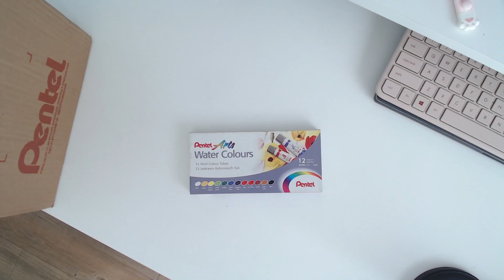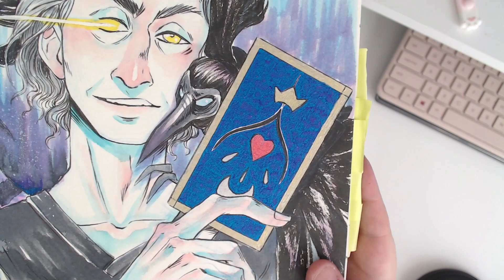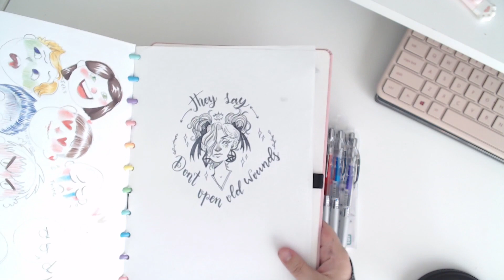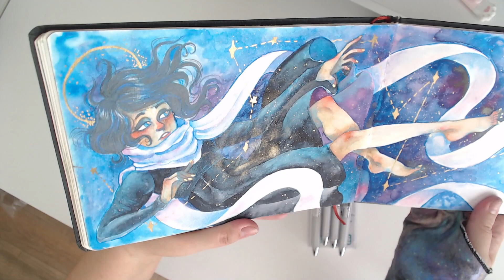💖PRESENTES DA PENTEL E VOCÊ ESCOLHE QUAL QUE EU VOU TESTAR PRIMEIRO - Bora pra Mesa✨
✨DEIXE NOS COMENTÁRIOS QUAL VOCÊS QUEREM QUE EU TESTE PRIMEIRO!

💻 O QUE USO PARA FILMAR
Ainda em construção 🌸

🖼️SHOPEE
Ainda em construção 🌸

🎨 ETSY
Ainda em construção 🌸

Free Music for Videos 👉 Music by Drew Richmond - QT Coffee Run